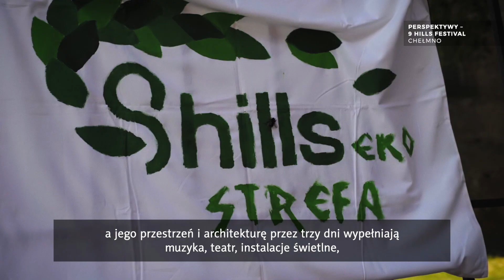Odpoczywaj w Polsce. Perspektywy – 9 Hills Festival - Certyfikat Internautów 2019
Teatr, film, fotografia, historia, fantastyka i street art w jednym miejscu. Perspektywy – 9 Hills Festiwal to 3 dni twórczych przedsięwzięć, które ożywiają kościoły, piwnice i podwórka Chełmna. Część wydarzeń odbywa się w plenerze, ukazując przestrzenie 750-letniego miasta w nowej perspektywie. Festiwal od 4 lat pracuje na miano jednego z najciekawszych wydarzeń artystycznych w Kujawsko-Pomorskiem. Perspektywy – 9 Hills Festival to laureat prestiżowego Certyfikatu Internautów 2019.